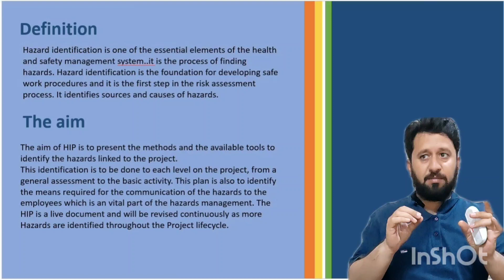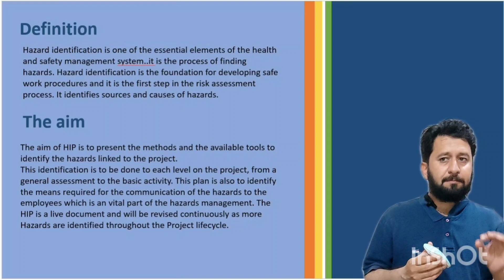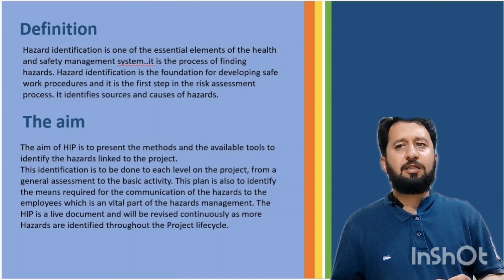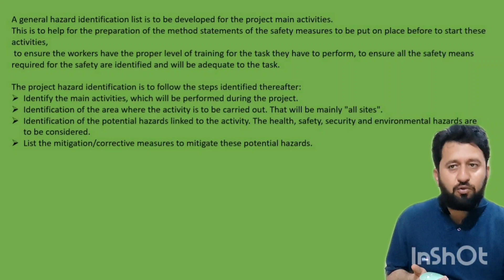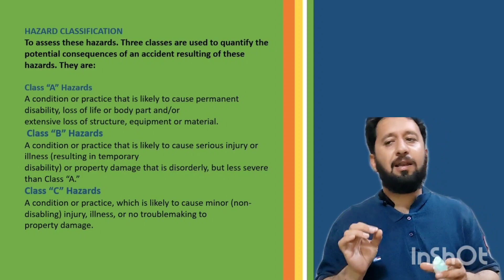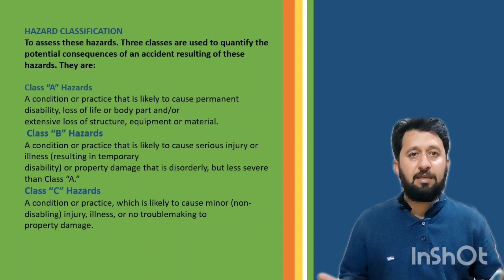what is hazard indefication plan HIP, how many class of hazard presented by hse Vlogs By Bilal khan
In this vedio we are going to discuss hazard indefication, HIP aim of hip, steps of hip and classes of hazard by safety instructor bilal ahmed khan